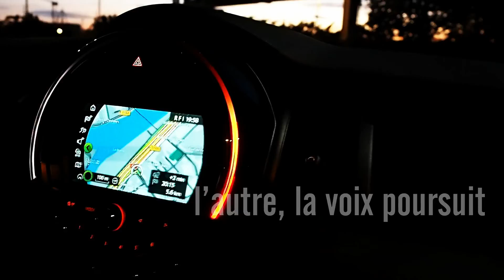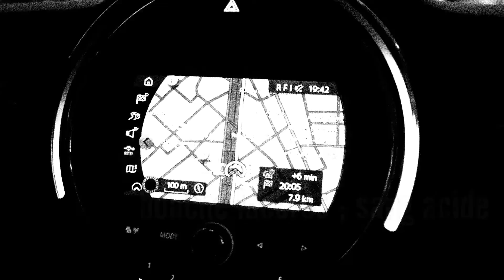langue renonce (variation)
extraits : (...) Ce qui se dit, sitôt brisé. L’essentiel a précédé. Sa frappe acide. Lapidation par la langue. Échos pierreux. (...)